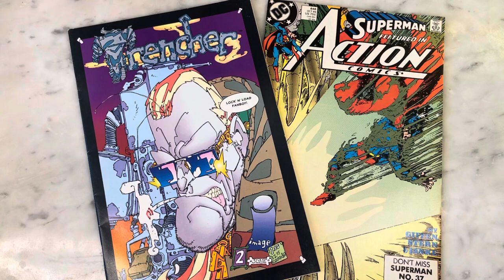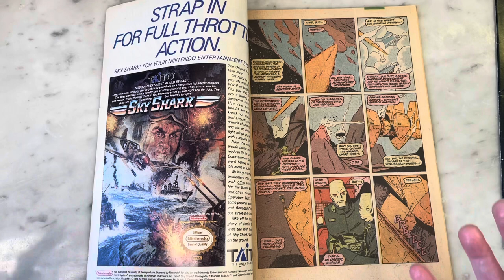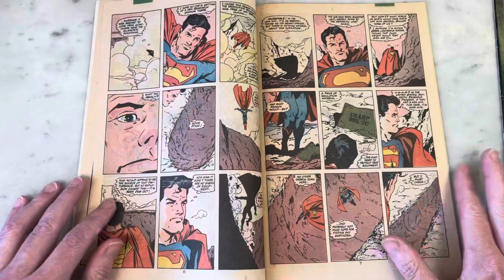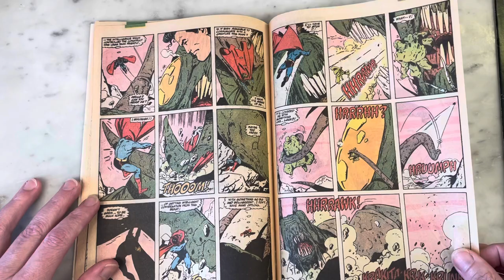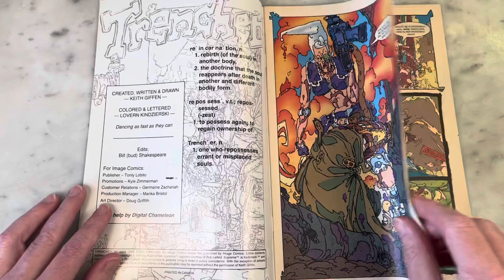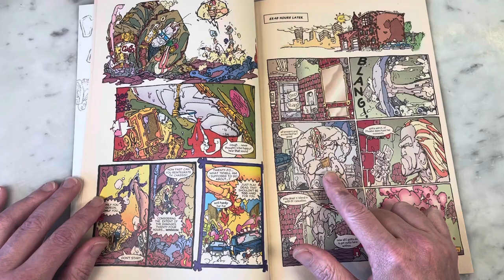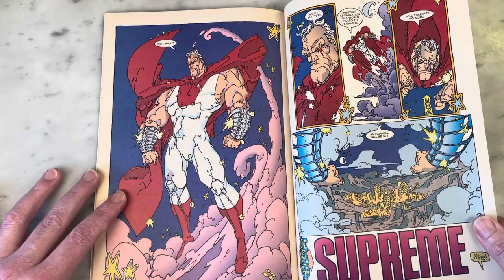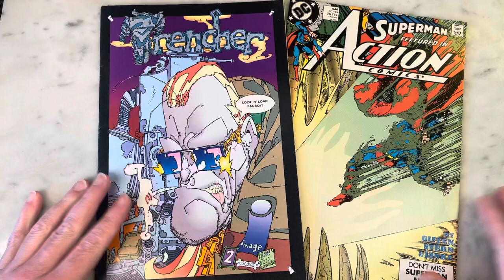TRENCHER V. SUPERMAN BY KEITH GIFFEN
From the Legion Of Super Heroes to Justice League International and beyond- Keith Giffen is an undisputed comic book legend. Giffen would switch up his signature art style for a more outrageous Simon Bisley-esque approach for his creator owned book “Trencher” for the second wave of publication for Image  Comics. Join me as we compare his art on Trencher to some of his earlier more traditional style for a guest issue of Action Comics.